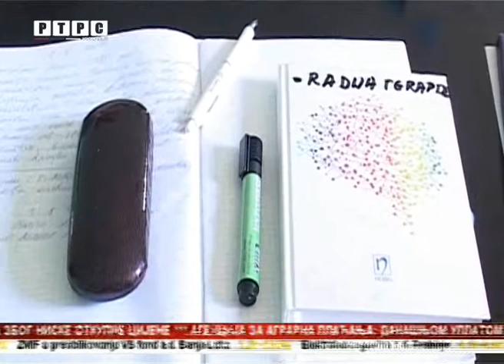Doboj- Uvedena radno okupaciona terapija na odjeljenju psihijatrije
Na odjeljenju psihijatrije u Bolnici Doboj počela je radno okupaciona terapija.